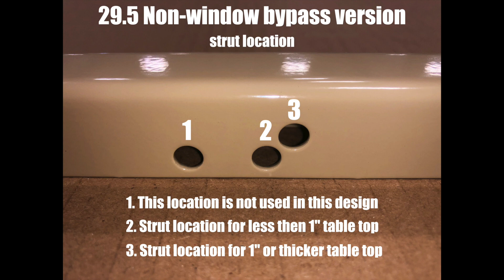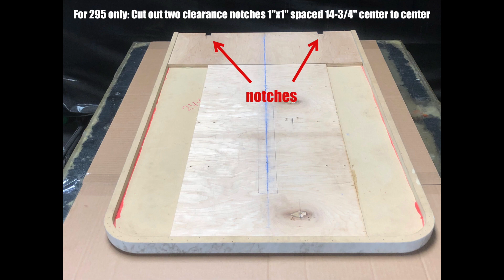Cass Hudson Dream Dinette Installation Video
This video is about Cass Hudson Dream Dinette Installation Video